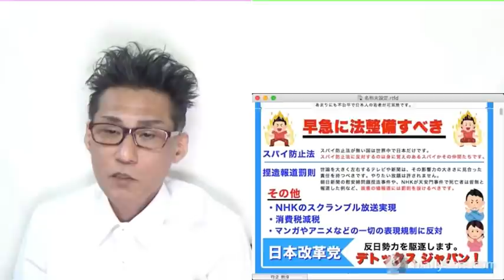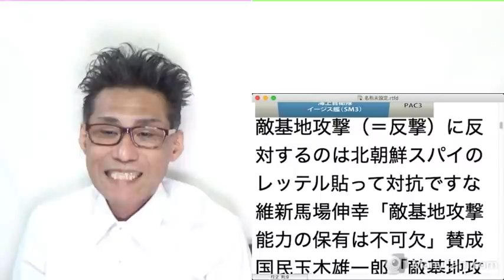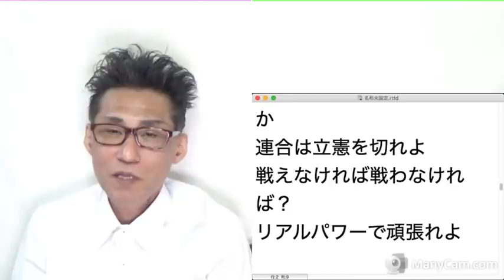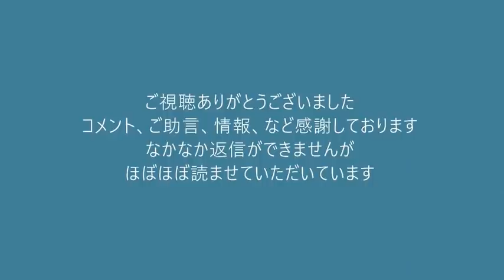パチンコ店が全盛期の2万店から7千店台に、早く全部無くなれ／立憲と連合の不協和／SNS中毒の脳の構造20220131